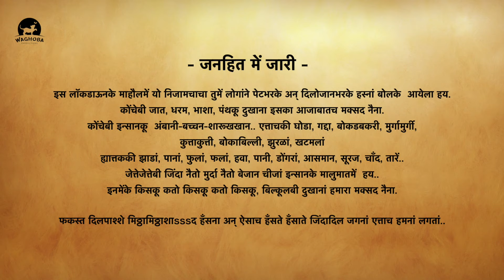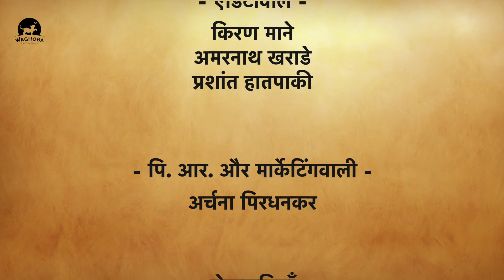विठ्ठल-अल्ला तेरे नाम | निजाम चाचा की तारांबळ | भाग ५ | वाघोबा प्रॉडक्शन्स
कल्लाकार साब और दिग्दर्शक मियॉं
किरण माने

लेखकमियॉं
इर्शाद बागवान

कैमरावाली
ईशा किरण माने

कार्टुना
ओंकार मरकळे

एडिटावाले
अमरनाथ खराडे
प्रशांत हातपाकी

पि. आर. और मार्केटिंगवाली
अर्चना पिरधनकर

प्रोड्युसरां
सरोज जयंत वाघ
तेजपाल जयंत वाघ

( वाघोबा प्रॉडक्शन्स एल एल पी )